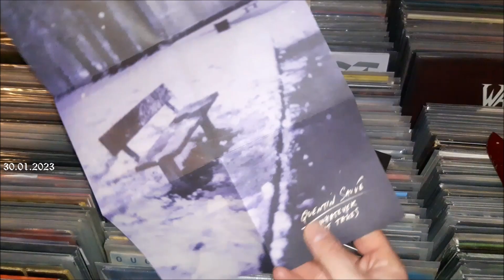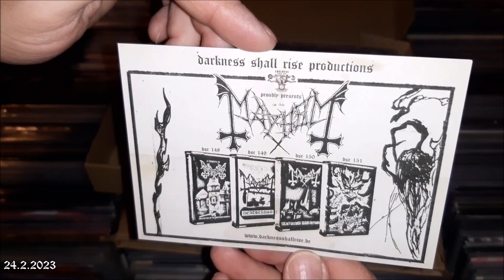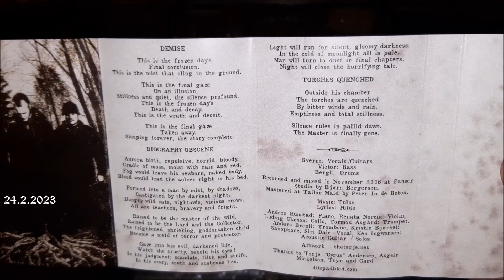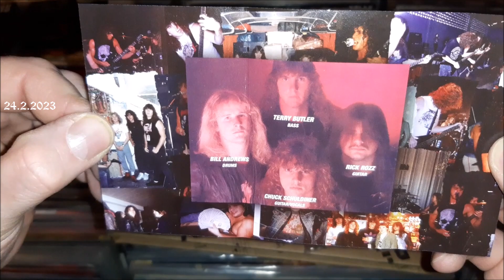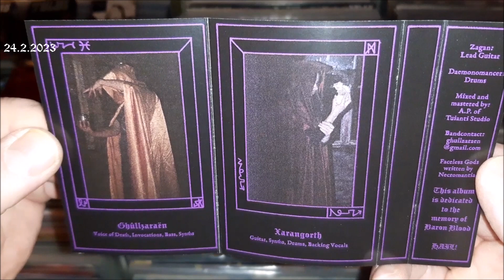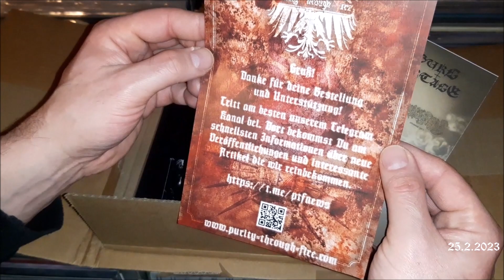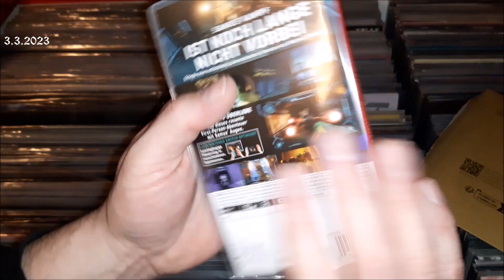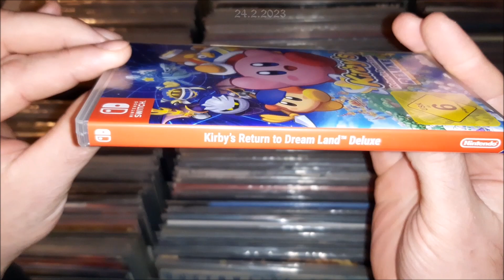Ich packe aus ! PTF ! DSR ! A ! mit extra medium Live !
Endlich mal wieder ein akutuelles Unboxing aus Gründen eines Bestellexzesses, den ich mittlerweile so ein klein bisschen betreue.

Außerdem habe ich QUENTIN SAUVÉ und BRUTUS in Neunkirchen live gesehen, wie auch MONUMENTS und LEPROUS in der Rockhal Luxembourg.

In der Stummchen Reithalle jene Compact Discs erstanden:
Quentin Sauvé - Whatever It Takes
Brutus - Unsion Life

Bei Darkness Shall Rise mit Knete folgende Kassetten erlümmelt:
Tulus - Pure Black Energy + Mysterion + Evil 1999 + Biography Obscene + Old Old Death
Mayhem - Deathcrush + De Mysteriis Dom Sathanas + Grand Declaration Of War
Death - Scream Bloody Gore + Leprosy
Necromantic Worship - Rites Of Resurrection

Purity Through Fire nahm mein Geld für:
Grifteskymfning - Satanic Poltergeist + Malignant Morningstar auf CD jeweils und die Bedrövelsens Härd auf 2LP

Über Bandcamp paypalte ich nach Litauen zu Death Prayer Records für:
Calderum - Mystical Fortress Of Iberian Lands + Lord Cramridor auf Vinyl jeweils

JPC verkaufte mir fölgliche 50th Anniversary Alben auf LP :
Frank Zappa - Waka / Jawaka + The Grand Wazoo

Das böse Amazon habe ich durch folgende Käufe unterstützt:
Possum BluRay
Metroid Prime Remastered +
Kirby's Return To DreamLand Deluxe jeweils für die Nintendo Switch